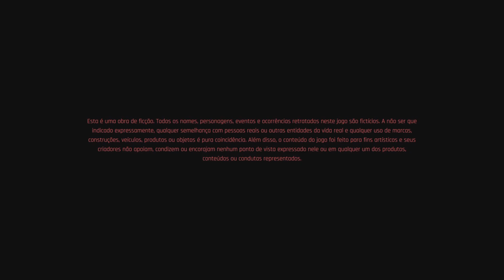Cyberpunk 2077 (PS5) - Phantom Liberty (parte 20a)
Prepare-se para mergulhar no mundo de Cyberpunk 2077: Phantom Liberty!

Essa é a minha jornada.

Eu vou trilhar essa cidade de merd# até o topo!!!